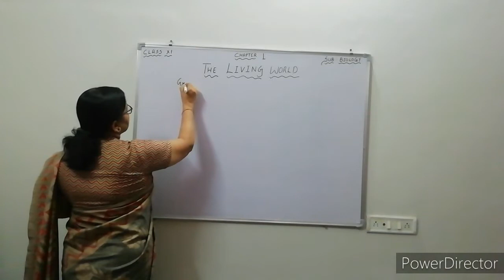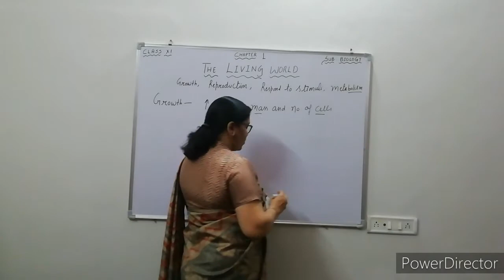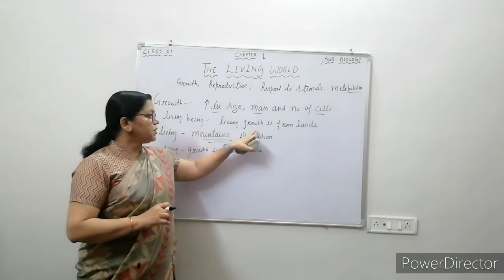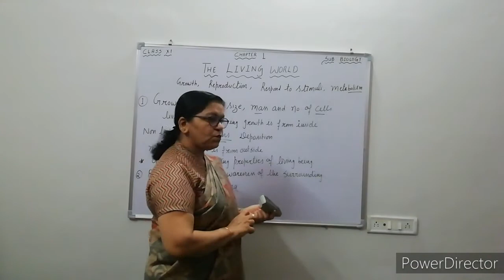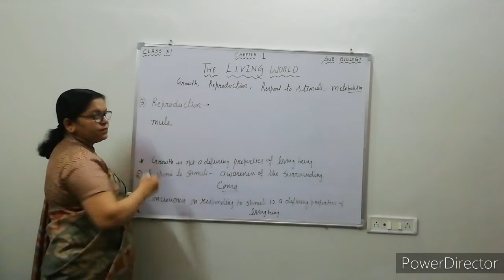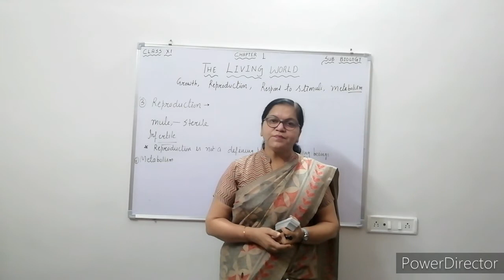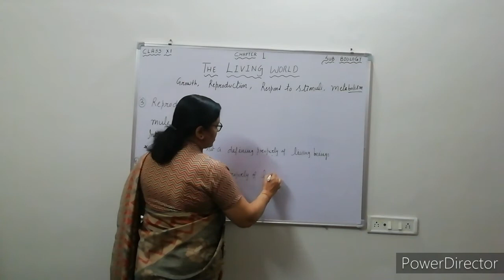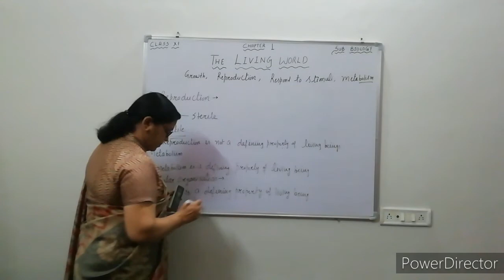Class XI Biology Chapter 1 The Living World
Characteristics of Living beings